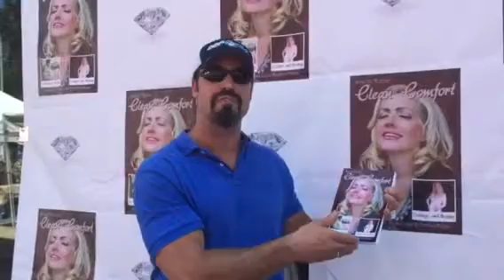Yoga Doc Gives Clean Comfort A Thumbs-Up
Yoga Doc from DDPYOGA and his Thoughts on my Cookbook-Memoir Clean Comfort 💪💗💪